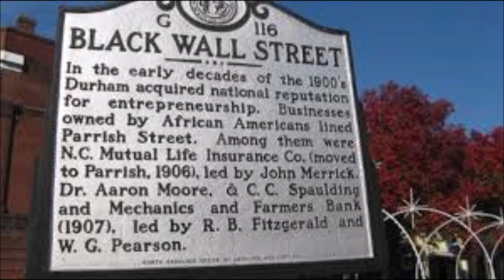Celebrity Underrated Clips Ep. 5